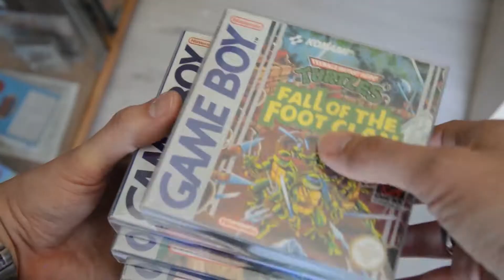ReKo Play - # 12 - Super Metroid (SNES) [Longplay Teil 6/19]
ReKo Play will euch Videospiele der klassischen Retro Konsolen wie Mega Drive, Master System, SNES, Gameboy und Co. vorstellen. Dies möglichst informativ und mit vielen Hintergrundinfos zu Veröffentlichungszeitraum, Entwickler, Pubisher, Spielbarkeit usw.

Wir widmen uns heute dem Spiel, dem nachgesagt wird, es wäre "eines der besten aller Zeiten". Der dritte Teil aus der Metroid Reihe mit dem Titel "Super Metroid" hat jedenfalls einiges zu bieten. Anhand des Spieleberaters der Big Box versuchen wir uns mal daran, das Ende des Spiels zu sehen...